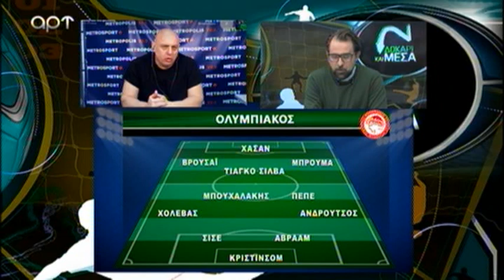Ραπτόπουλος: O Φορτούνης έχει ψυχολογία γκόμενας ''δύσκολης''...- Δοκάρι Και Μέσα 22/01/21